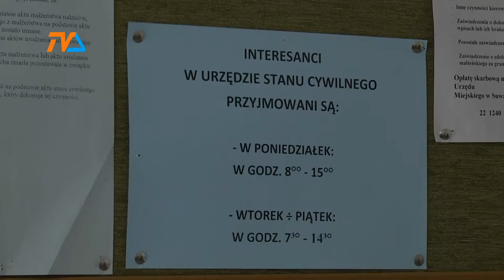Internetowa metryka nie dla każdego |TVSUWAŁKI